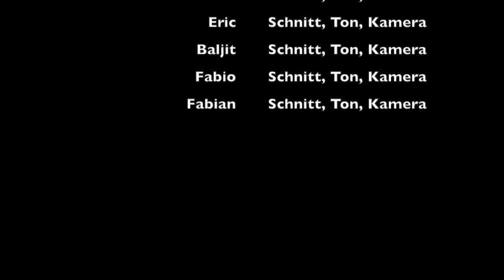Die Welle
Eine 6.Klasse der Oberschule an der Julius Brecht Allee lies sich vom Blick durchs Mikroskop zu spannenden Abenteuern inspirieren.